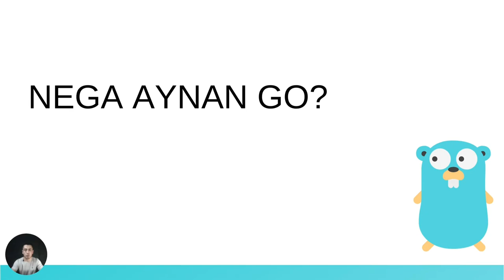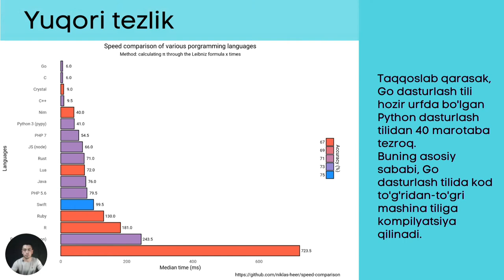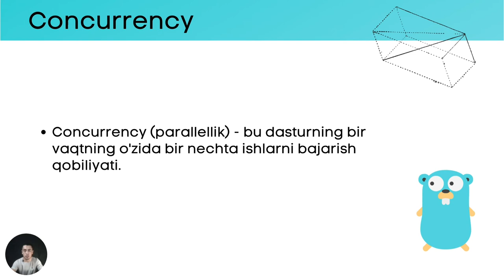[eKurs.uz] GO Dasturlash Tili, Tanishuv Darsi Dasturlashni 0 dan o'rganish. Dasturchi kim nima oson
Salom hammaga!

Ekurs.uz dan o'tilayotgan GO-dasturlash tili kursiga Xush Kelibsiz!!!
Bu kurs dasturlashni boshlayotganlar va qiziquvchilar uchun yaxshi imkoniyat.